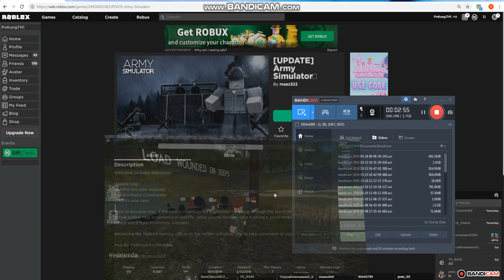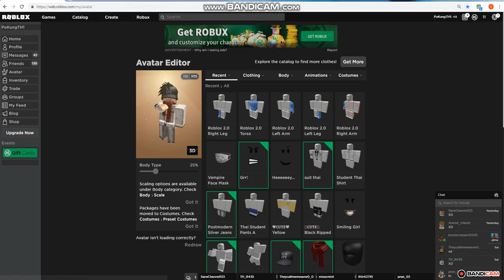ARMY Simulator:จำลองการเป็นทหาร เทพทรู